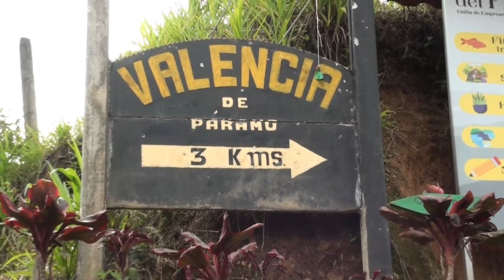Síndico de Páramo detalló que trabajos en el camino de Valencia continuarán a inicios de 2023